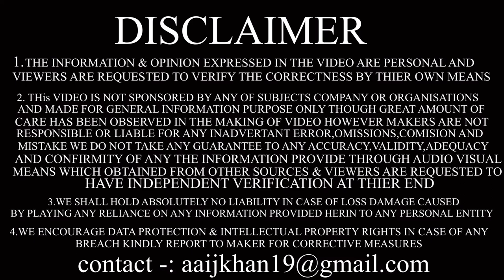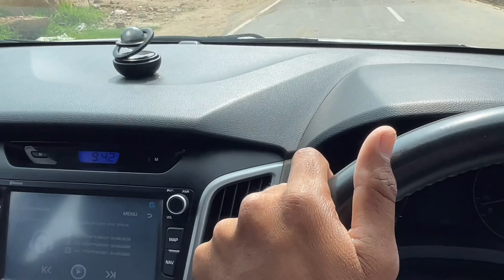ये ACCESSORIES आपकी CAR में चार CHAND लगा देगी || Solar Car Ferfume || best accessories for car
About me:
Hey I am anub from alwar rajasthan (Rj02). Students of machanical engineering and currently owning a Hyundai creta 2018

My gadgets